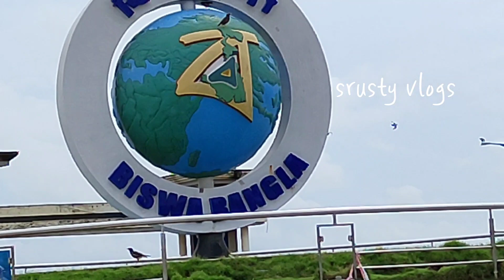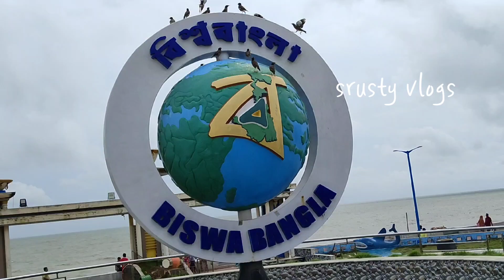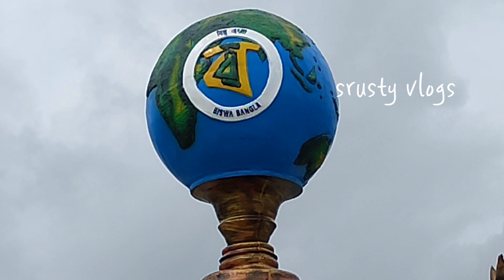Digha sea beach || Tour in west bengal Digha || srusty vlogs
Digha sea beach. West Bengal tourist place. special for sea food and beauty of nature.  srusty vlogs.